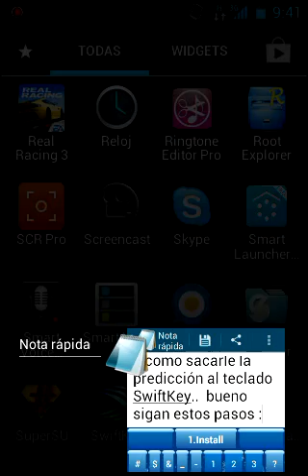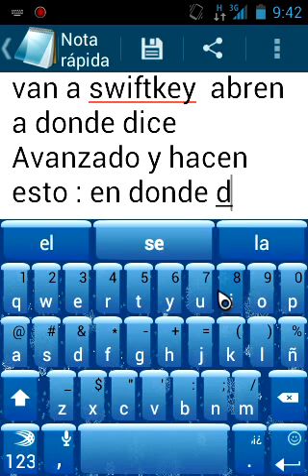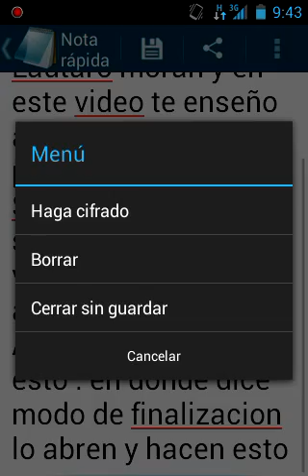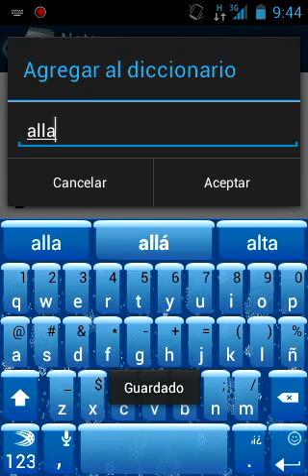sacar la predicción al teclado SwiftKey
espero que te ayude dale Mg si te sirvió.
TRY IT OUT-SKRILLEX
ya llegamos a las 1000 reproducciones!  gracias